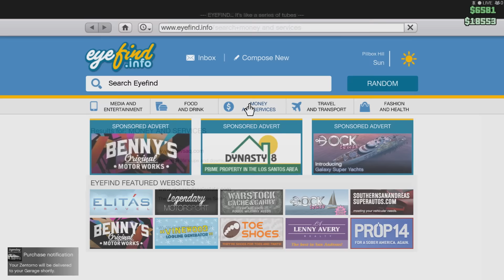Gta V Online שני אתגרים בסרטון אחד !!!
אני אוהב את זה שאתם נותנים לי אתגרים תמשיכו לרשום לי אתגרים בתגובות ואולי אתם תופיעו בסרטון הבא !!

תנו לייק וסאב ויאללה ביי אנשים